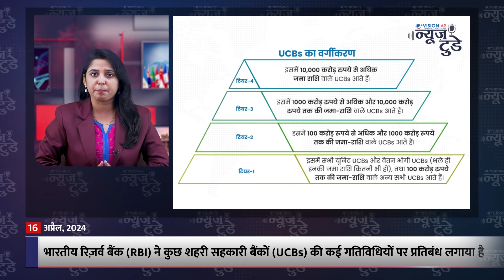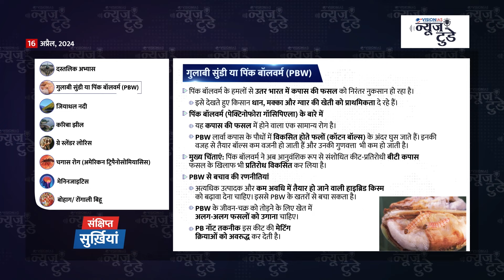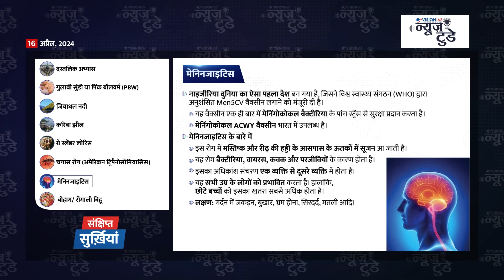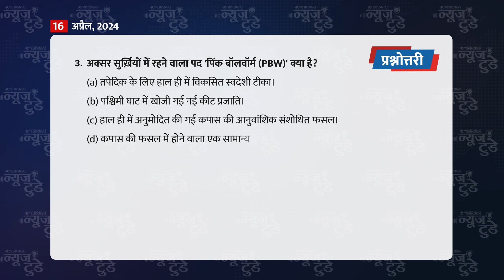न्यूज़ टुडे | डेली करेंट अफेयर्स | 16 अप्रैल, 2024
00:00 परिचय
0:20 सुर्ख़ियां
0:57 राज्य वित्त की स्थिति
3:47 शहरी सहकारी बैंक (UCBs)
7:30 भारत ने नवीकरणीय ऊर्जा क्षमता में रिकॉर्ड वृद्धि की
10:18 क्राउडफंडिंग
12:42 अंतरिक्ष-मौसम का पृथ्वी पर प्रभाव
15:22 मृदा अम्लीकरण
18:46 सुर्ख़ियों में रहे व्यक्तित्व: कंदुकूरि वीरेशलिंगम
19:51 संक्षिप्त सुर्ख़ियां
21:57 प्रश्नोत्तरी